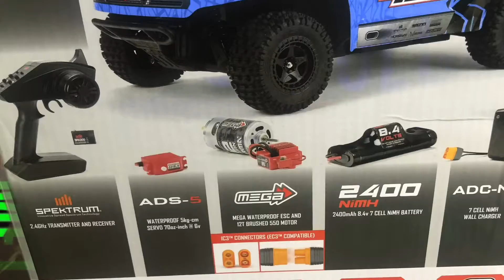RC cars...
Welcome back. I will be showing you a glimpse of my latest hobby. RC cars.